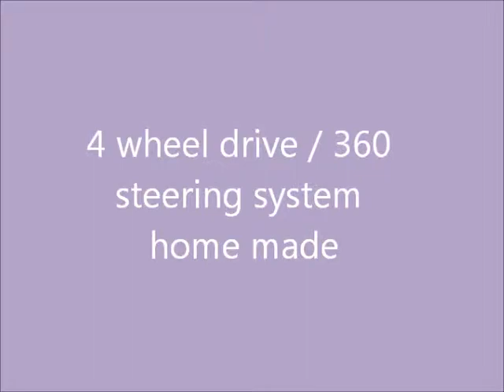how to make mechanical engineering project four wheel sterring drive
mechanical engineering project four wheel sterring   four wheel drive mechanical engineering project myself yourself own projects final year students polytechnic iti diploma